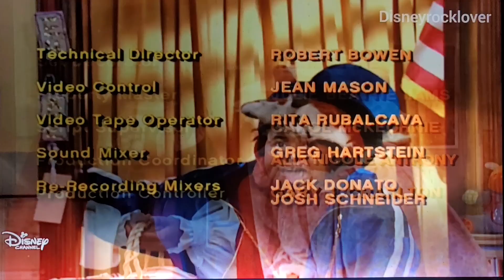August 3, 2024